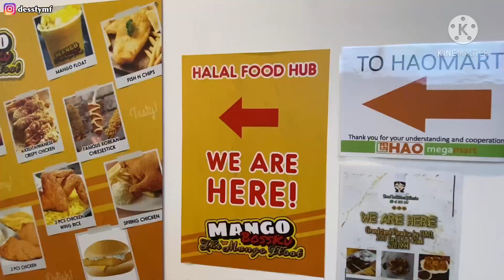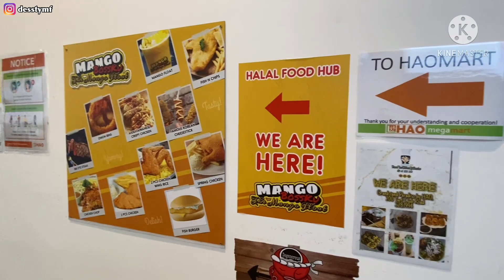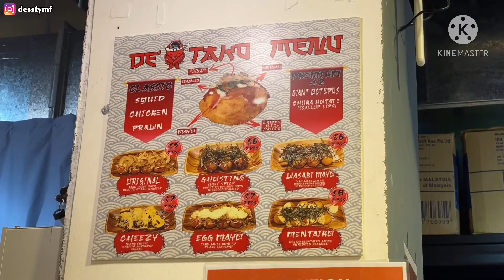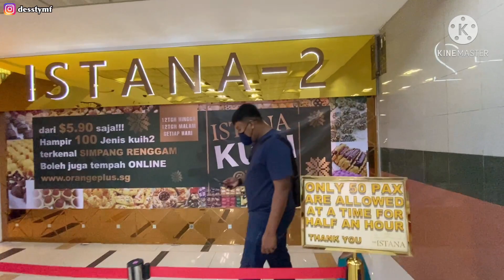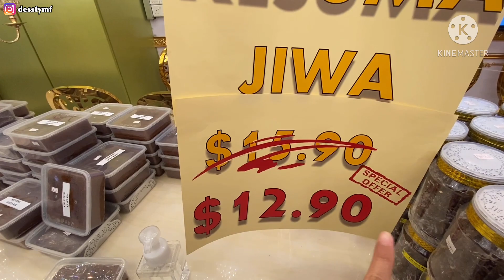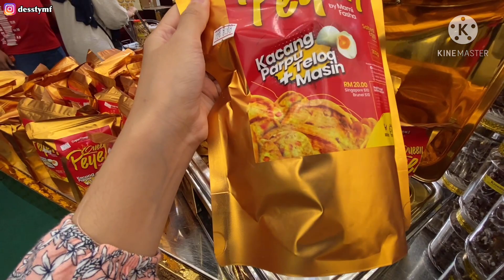[VLOG] SUASANA NGABUBURIT DI SINGAPORE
Yuk ikutan ngabuburit sambil buka puasa.. kita liat ada apa aja makanan n takjil di sini?🤗